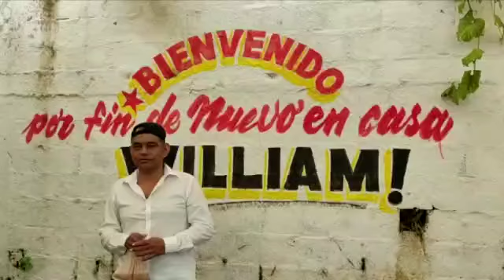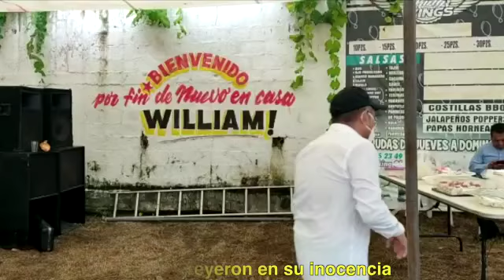Fiscalía de Tamaulipas usó un celular para fabricar triple feminicidio a veracruzano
Entérate de noticias locales y estatales
Investigaciones y reportajes a profundidad
Opinión
Información Nacional y más

En Facebook como LSR Veracruz